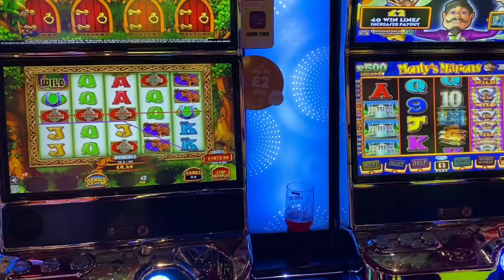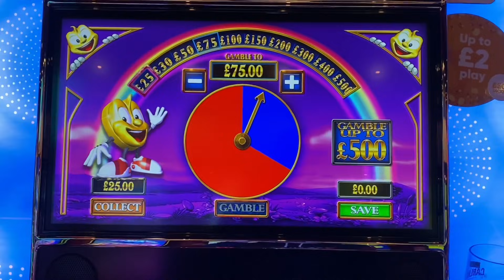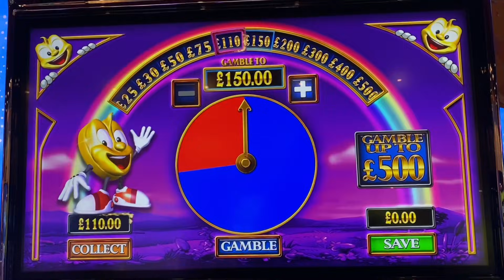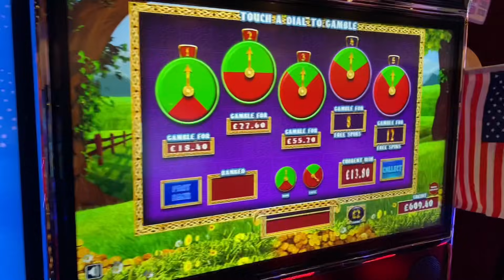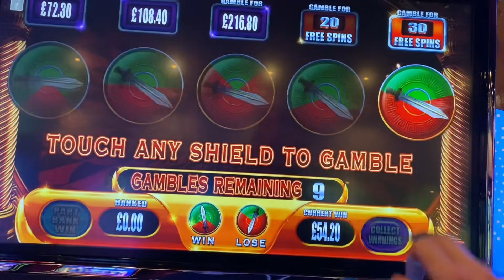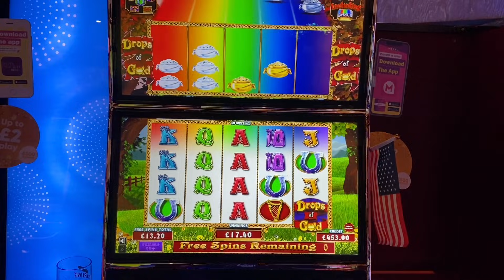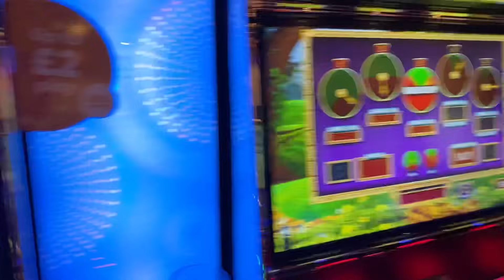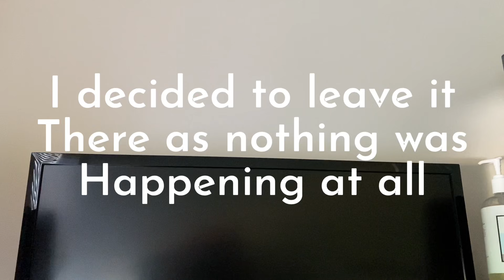Arcade Slots Session from 28th June Featuring Monty's Millions, Rainbow Riches Free Spins Part 4/4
Arcade Slots Highlight Session  Part 4 of 4

Monty's Millions
Rainbow Riches Free Spins
Drops of Gold
Burn em up
Spartacus

I purely do this for fun and play with what i can afford to lose.

Please Please gamble responsibly and only bet what you can afford to lose. Always set a deposit limit and remember if Gambling is getting too much for you then you can self exclude from all Online sites by going

Have fun and remember you simply can't beat Random Slots over a sustained period of time.